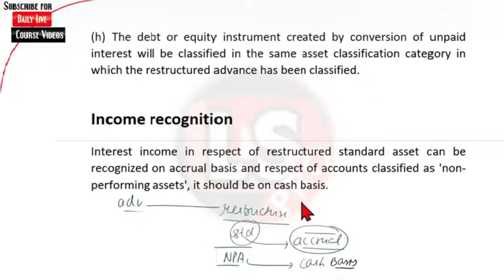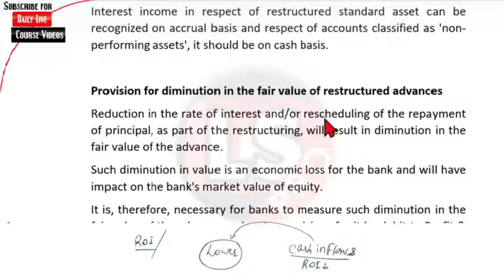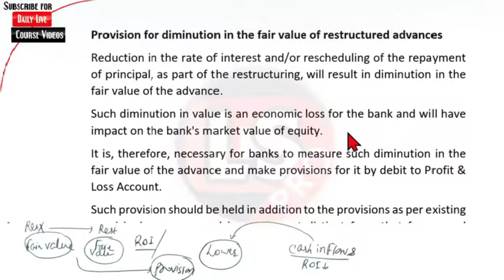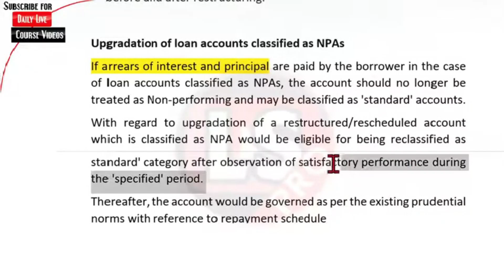IIBF Certified Credit Professional Important Topic | IIBF CCP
In this session, Ashish sir will help you understand the topic types of chages of Certified Credit Professionals. These sessions can help you better understand the iibf certification course. share this session link with your friends and colleagues so that they can also benefit from this session